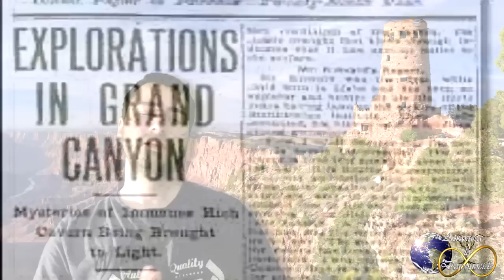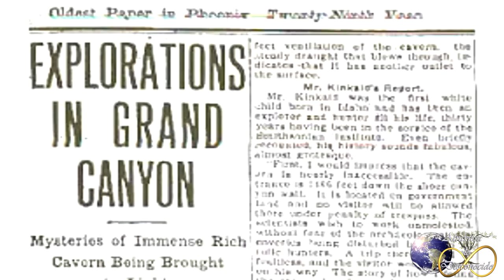Ocultado Uno de los Mayores Descubrimientos de la Arqueología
Las culturas de todo el mundo están relacionadas misteriosamente sin que nadie le haya podido dar una explicación convincente hasta la fecha, hasta el punto de que se han hallado descubrimientos egipcios por todo el mundo.
Uno de los mayores descubrimientos de la historia nos traslada al año 1909, cuando un grupo de arqueólogos del Instituto Smithsoniano de Washington, descubrían una extraña ciudadela egipcia en lo más profundo del gran Cañón del Colorado, se cree que allí pudieron vivir 50 mil personas... ¿Cómo es posible? ¿Por qué lo han ocultado?

Las fuentes de este vídeo se pueden hallar fácilmente buscando en google cualquiera de las palabras mostradas en el título o en la descripción del vídeo.